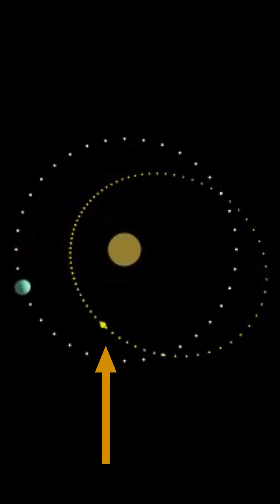Earth's Enigmatic Second Moon: A Quasi Moon's Extraordinary Journey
Astronomers have recently made a fascinating discovery revealing that Earth has a second moon, albeit a peculiar one. This newfound companion, known as 2023 F.W. 13, is not a traditional moon but rather a quasi moon—an asteroid that has been orbiting our planet since 100 B.C. Its orbit is incredibly intricate, extending halfway towards both Mars and Venus.

Unlike our primary moon, this second celestial object is not a permanent fixture. It became trapped in Earth's orbit over two millennia ago and is projected to break free by approximately 3700. Despite its classification as a moon, it is worth noting that these asteroid measures a mere 65 feet in diameter, making it vastly smaller than our familiar moon.

Nevertheless, as it gracefully orbits Earth, this rocky quasi moon serves as a satellite, offering a unique perspective of our planet's celestial dance. While its presence is temporary, it adds to the captivating complexity of our cosmic neighborhood.